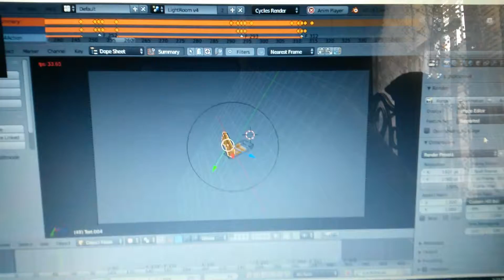Creating something new!!!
Making a new intro... something I'll like and stick to... hope you all enjoy!!!